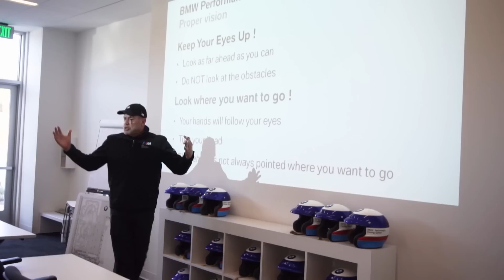BMW M3 - Juraj Šebalj u školi drifta❗️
Naš Juraj Šebalj zaputio se preko "Velike Bare" na Continental Tire Performance Tour 2019. u Kaliforniji. Prva postaja bila je BMW Performance Center, gdje je Jura prisustvovao školi vožnje na stazi i umijeća driftanja. :D